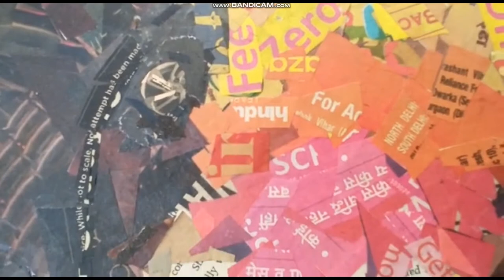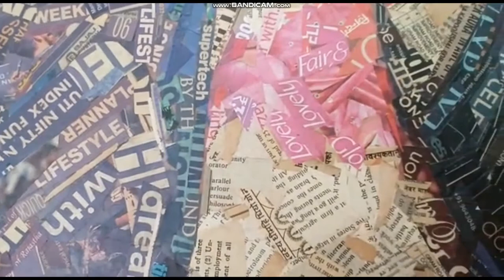Paper cutting ART of Mr. and Mrs. Vikram Verma (ex- Minister)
Here's a video on my recent paper collage art work(size 2.5 * 3.5 feet, 4mm MDF water proof sheet).. it is made using old magazines and newspapers, this is my 60th commercial collage art work... I'll share more videos regarding the tutorial of the art work so do subscribe and share, Thank you.
I do share more videos on facebook, so please get connected there.
for more art related photos...